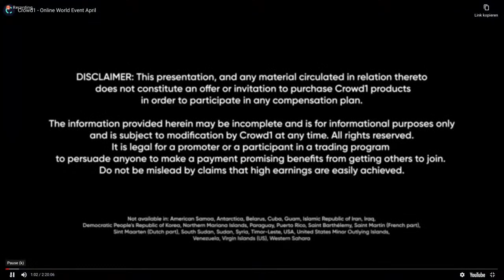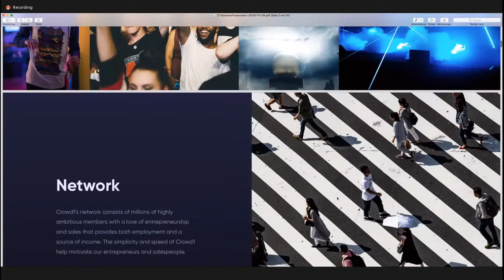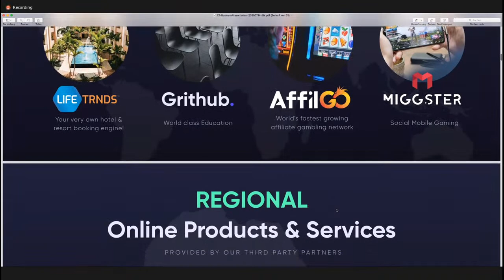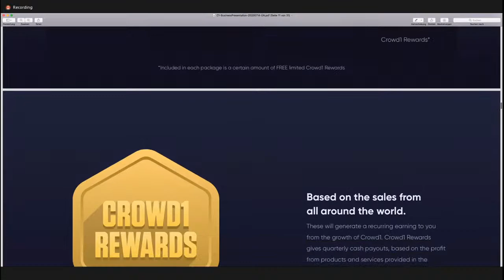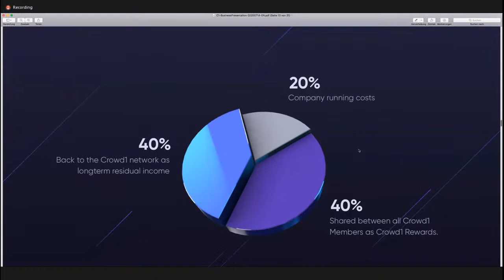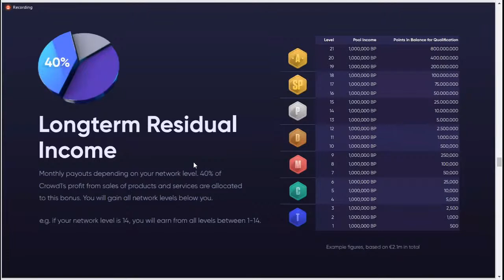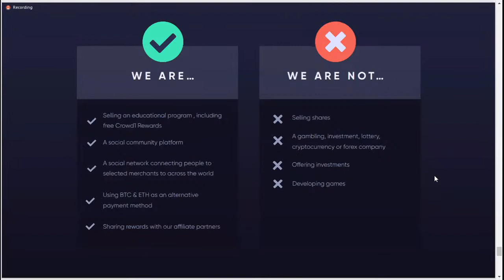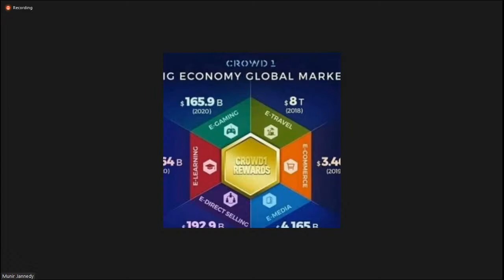Crowd1 International Webinar (January 12, 2021)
Crowd1 International Webinar via ZOOM Monday-Saturday 2pm CET